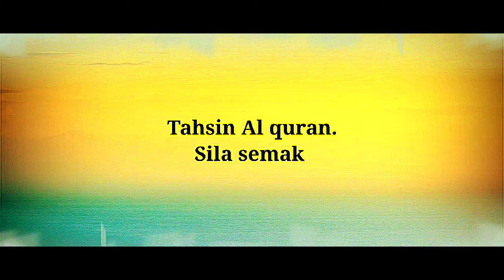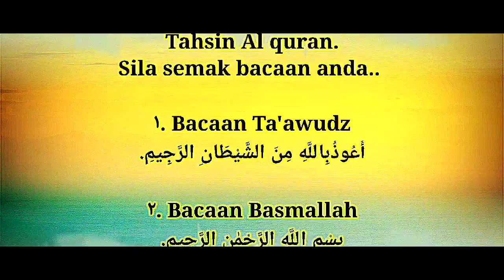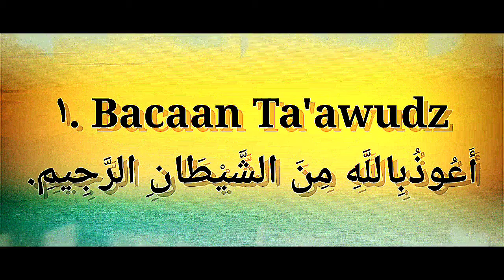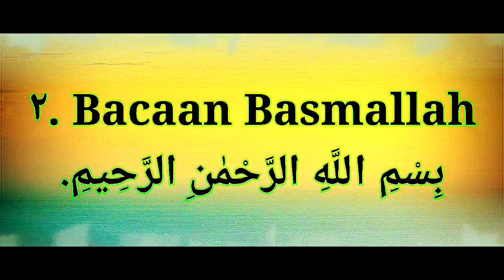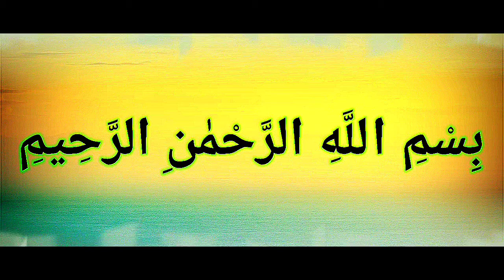#1 Tahsin Al-Quran - Cara Betul Sebutan Bacaan Ta'awudz dan bacaan Basmallah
Tahsin Al-Quran - Bacaan Ta'awudz dan bacaan Basmallah oleh Sifu (Ustaz Mad Mizan Kemasek)